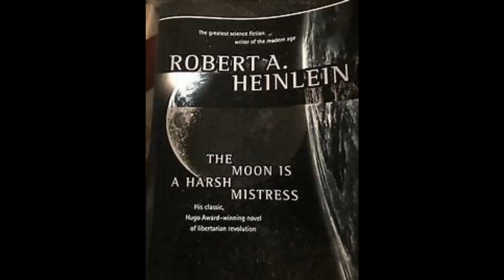Ten Best Scifi Novels I've Read ...so far.